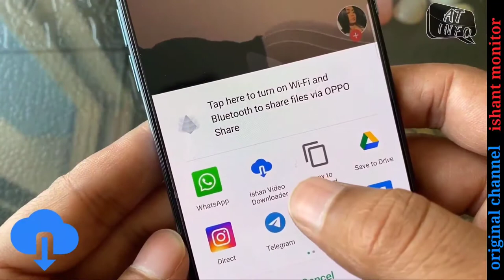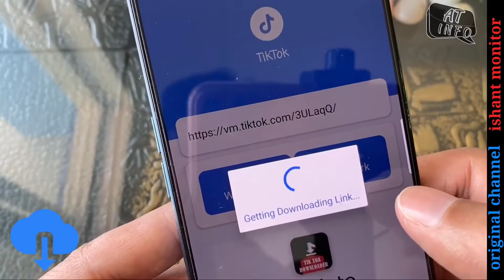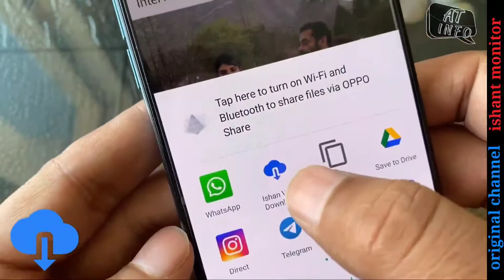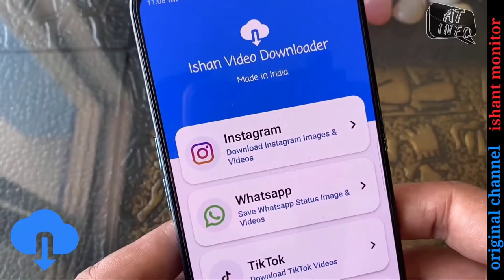Ticktok Video dawanloder without watermark free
at info hindi
टिकटोक वीडियो डाउनलोड विदाउट वाटर मार्क

इशांत सर आपका बहुत-बहुत धन्यवाद कि आपने यह वीडियो मेरे चैनल पर अपलोड करने के परमिशन दी